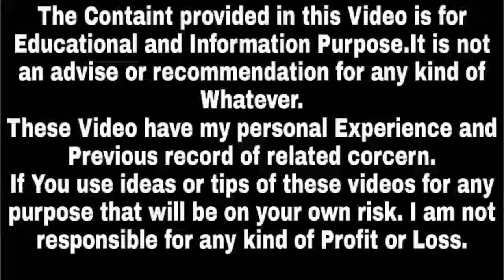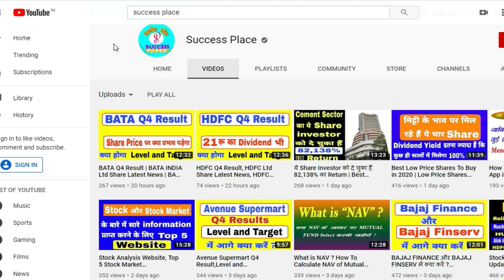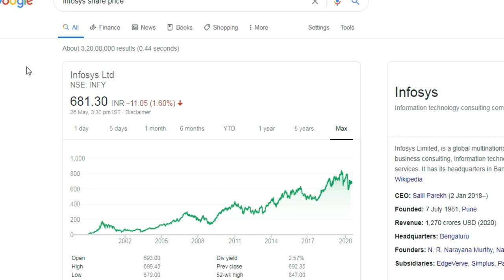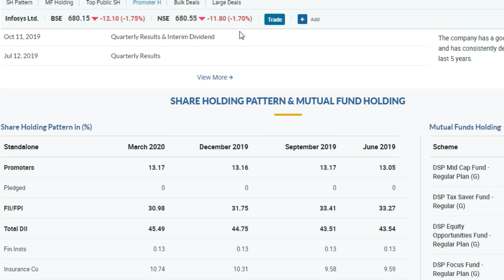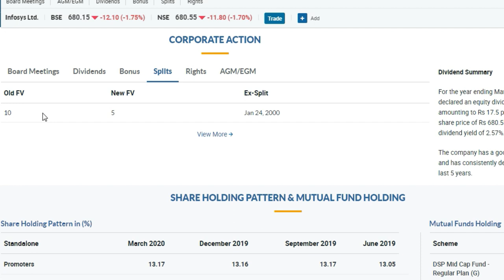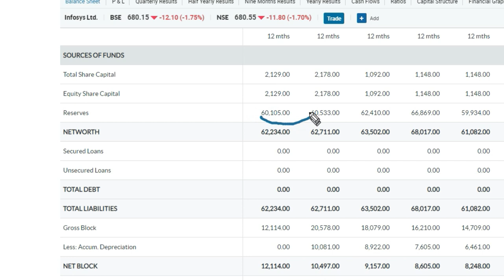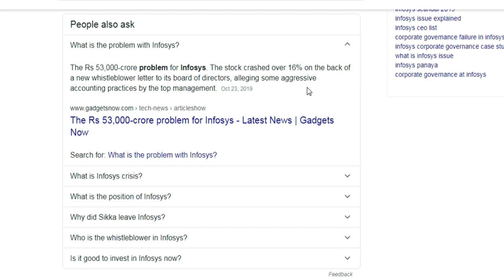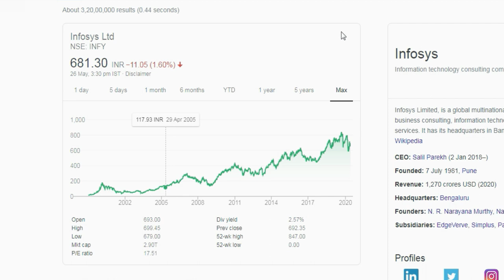ये Share आपके Portfolio में नहीं है तो Stock Market में रहना बेकार है | Stocks 2020, Success Place